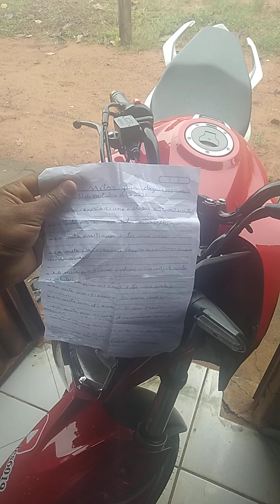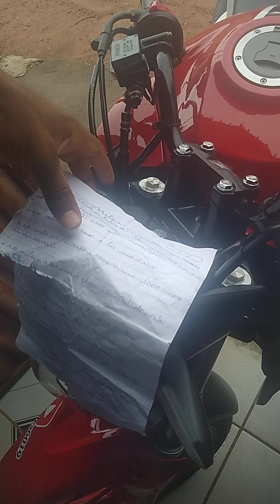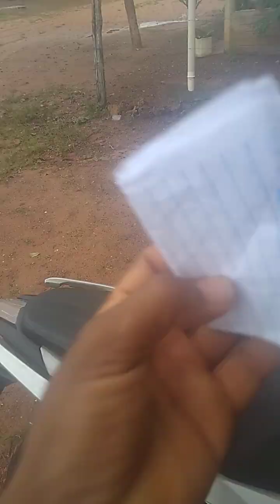Revelei minhas metas todas pra daqui dez anos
Tenho que bater essas metas daqui meus dez anos nó YouTube eu quero conseguir tudo isso que falei nó vídeo